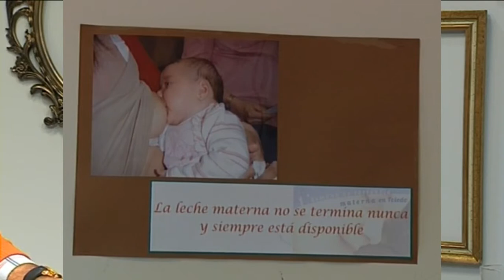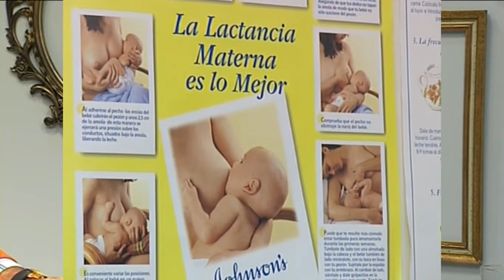Programa "El Día es Nuestro". Emitido el 28-02-2014. (Pegunda parte)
Hablamos del vínculo materno y de la importancia que tiene a la hora de crecer sanos y saludables...